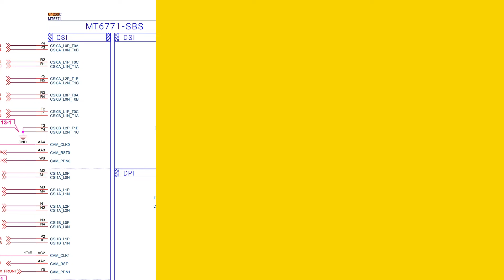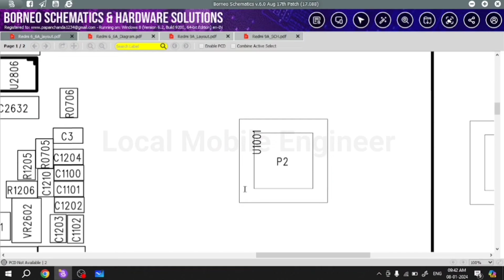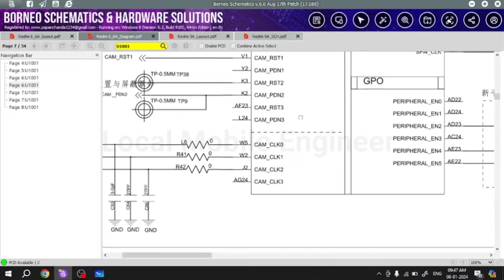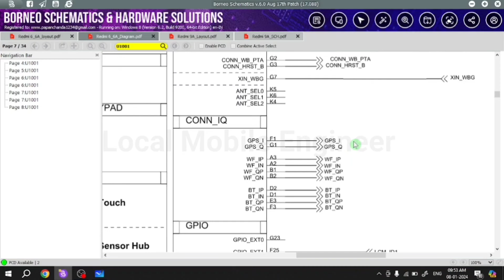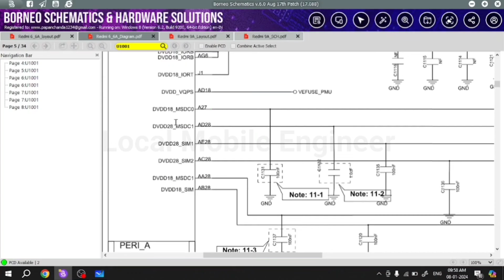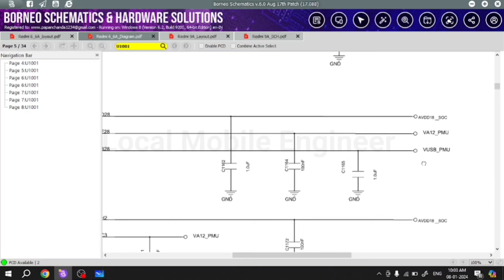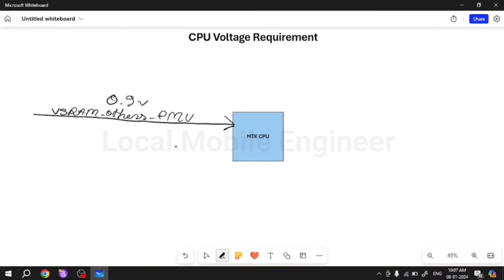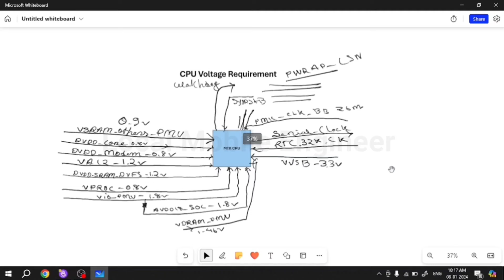Meditake CPU Boot Voltage Requirements | Deeply Explain All Section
power ic boot sequence
online mobile repairing course free
latest 5g mobile ic course
latest 5g mobile cpu all section
mediatek cpu boot sequence
best mobile repairing institute
cpu boot voltage requirements
mobile repairing course
dead mobile repairing mt6357crv ic
5g cpu boot voltage requirements
5g mobile dead solution
5g mobile auto port